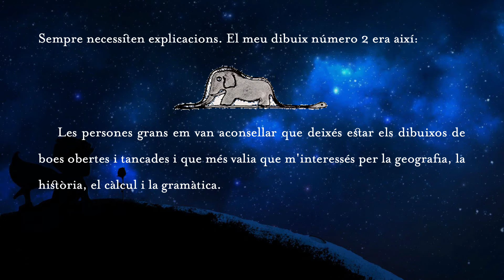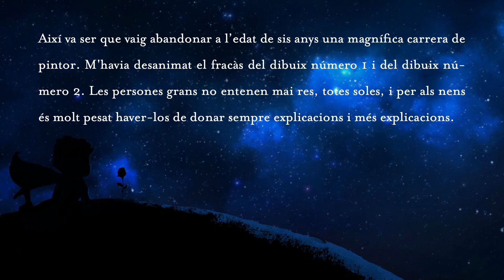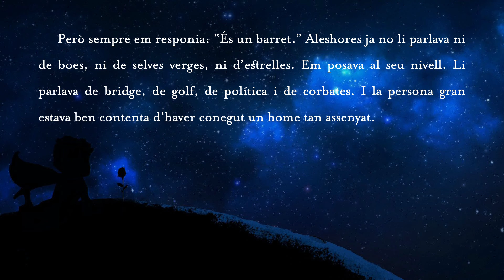El Petit Príncep, Capítol Uno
Avui tenim el Primer Capítol de El Petit Príncep. Aquest capítol també està disponible en francès, castellà, alemany, anglès, gallec, i portuguès.

Today we have a reading of Chapter One of The Little Prince in Catalan.
This chapter is also available in the original French, along with German, English, Catalan, Galician, and Portuguese.

English subtitles are available. Enable them by clicking Closed Captioning!